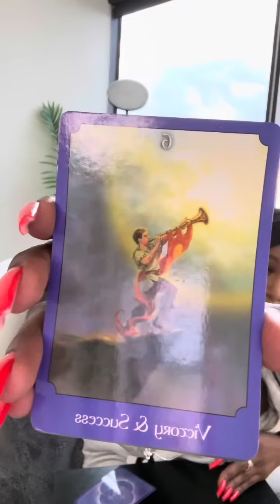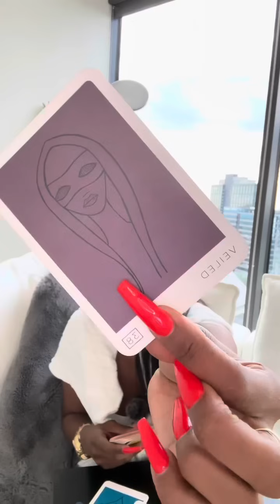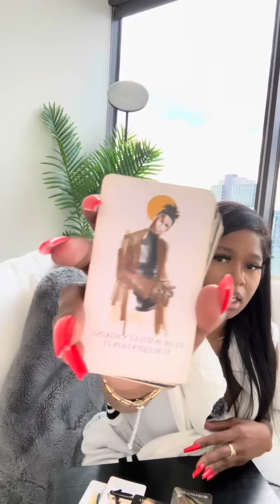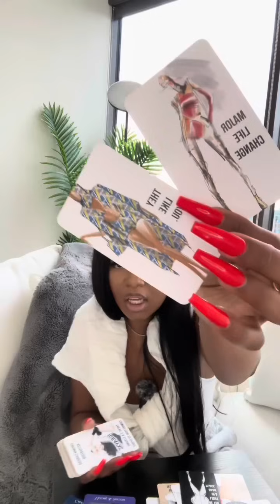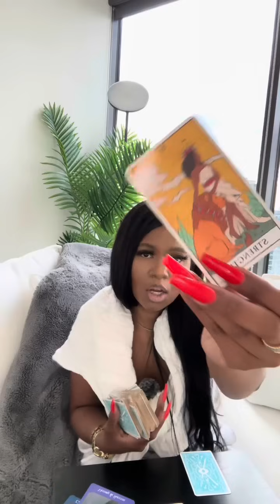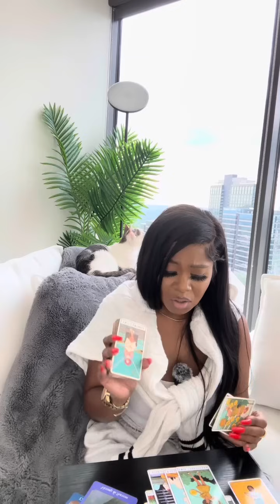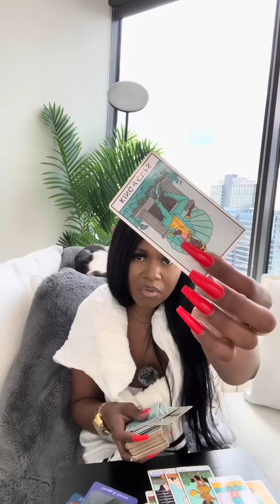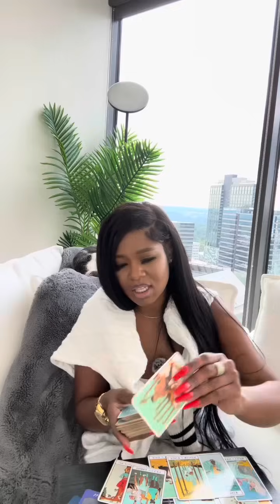VIRGO ♍️ 🌪️YOU FLIPPED THE SCRIPT! THEY NEVER SAW THIS SIDE OF U BEFORE 👀- STRONG INNER STRENGTH